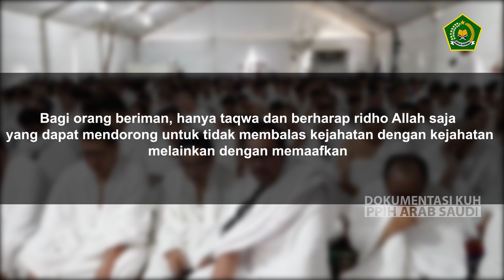Masa Puncak Pelaksanaan Haji di Arofah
Jemaah haji Indonesia mulai bertolak  menuju Arafah dengan Armada bis yang telah disiapkan  pemerintah  Arab Saudi dan Indonesia.
Jutaan manusia berkumpul  di tenda-tenda berkarpet padang Arafah dengan berbagai fasilitas. Mist fan, toilet, air mineral dan makanan telah disiapkan untuk melayani dluyufurrahman. Yang sebelumnya Amirul Haj mengontrol secara ketat dan langsung meninjau ke lapangan untuk memastikan pelayanan yang maksimal.